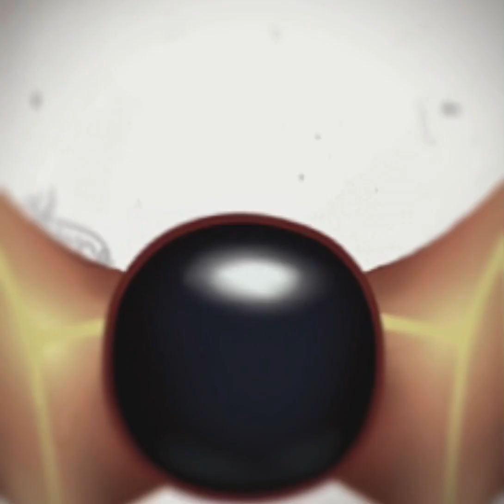I just did blister so dirty bro 💀💀